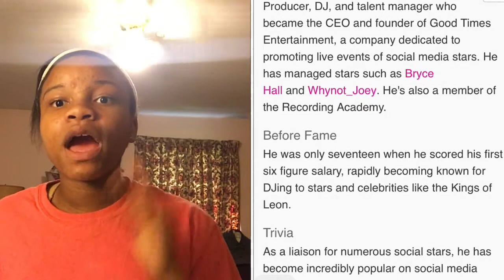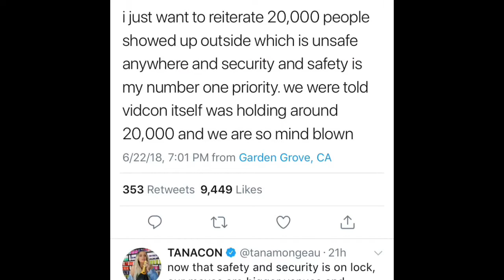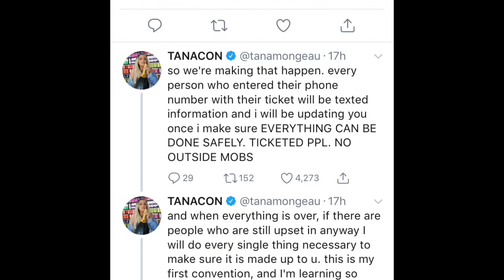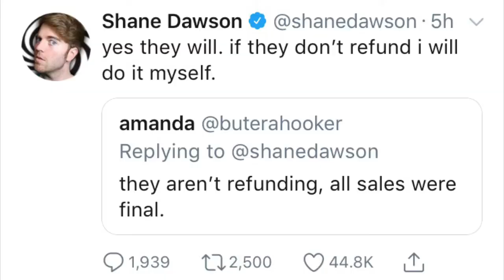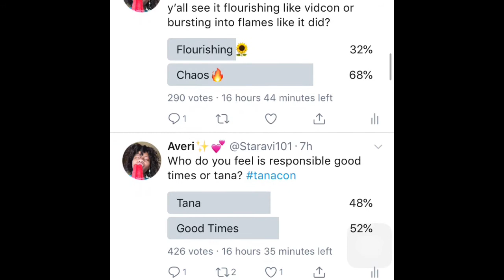Tana the Scammer| TanaCon Flop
Over the weekend many people were led on by Ms. Tana into this glorified event that was to good to be true. Upon arrival they found out it was just a big fiasco.

Anyone affected by this drama I wish y’all all the best and hope it all works out in your favor. However Ms. Tana darling you have some explaining to do and you need to do it quick.

***UPDATE Tana has released a few tweets on her twitter expressing her regret and feelings towards the situation.

Snap: Staravi